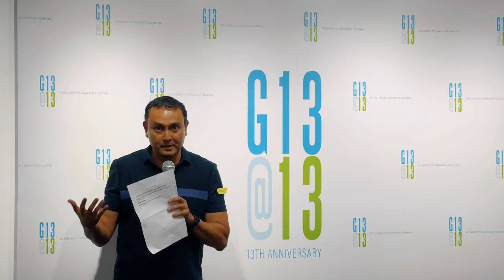G13 @ 13 | 13th Anniversary Group Exhibition | OPC Preview Night | 20 May 2023 | G13 Gallery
Experience the highlights of “G13 @ 13” exclusive preview with the One Piece Club (OPC) members. This special group exhibition marks the celebration of G13 Gallery’s 13th anniversary. We extend our heartfelt gratitude to the OPC members for joining us on this memorable occasion!

G13 @ 13 runs from 27 May to 10 June 2023.